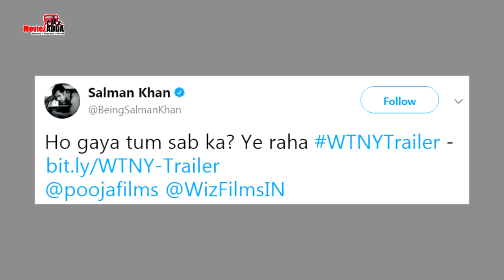Salman Khan PROMOTE Trailer Of Welcome To New York